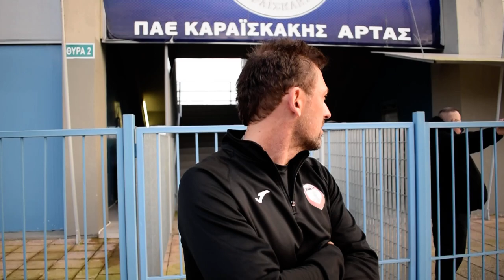Καραϊσκάκης - Ξάνθη 0-1 (Δηλώσεις Τόνι Πόποβιτς)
Δηλώσεις του προπονητή της Ξάνθης Τόνι Πόποβιτς μετά το τέλος του αγώνα με τον Καραϊσκάκη